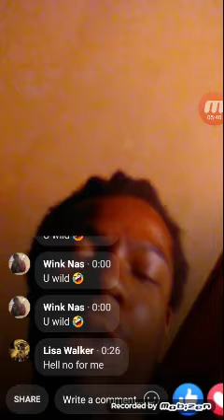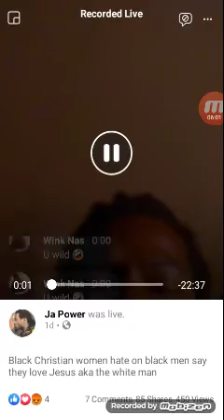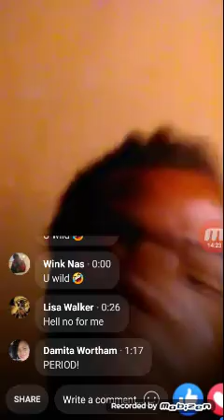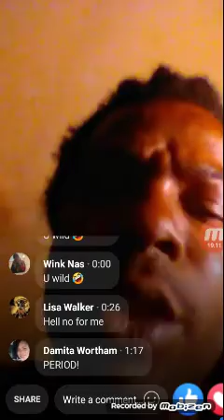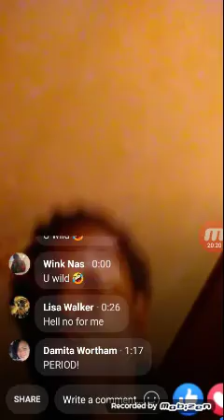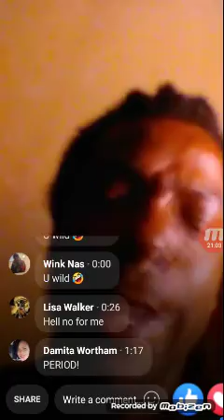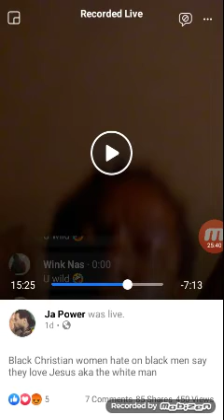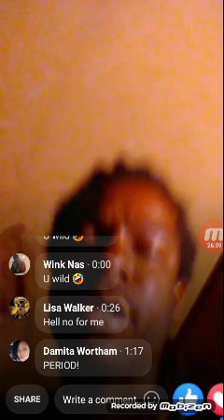black American women pitbulls 4 white supremacy black men not taking it anymore ! # Patrick Peterson